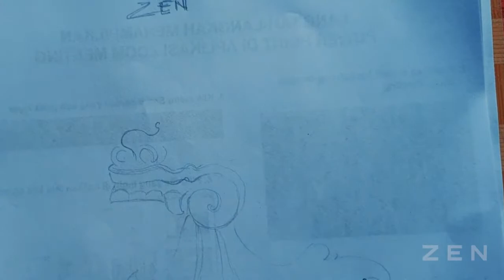KESENIAN BALI - DRAWING KARANG TAPEL!! - SATISFYING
Karang Tapel can be interpreted as a mask ornament. The word 'tapel' in Balinese can be translated as mask in Indonesian.

And is combined with a bang and a prop, placed at the corner and center of the building at the waist of the building.
Kekarangan ornaments are works of art whose basic ideas / concepts are taken from the faces of animals whose lives are diary, on land and in the air and the faces of humans and the faces of gods.

The face shape is then sterilized / deformed / changed in the form of a limestone. This form of kerarangan is intended to decorate the corners / corners and the center of private houses, traditional houses and sacred buildings.

The meaning contained in kerarangan ornaments are symbols of natural forces that live in this world. So that the building which is decorated with the form of restraint becomes strong / sturdy and is kept away from supernatural forces that would interfere with human life.

This is believed to be able to neutralize negative traits which are converted into positive traits. To be clearer, below will be shown the cauldron that adorns private houses, traditional houses and sacred buildings.

Can suggest drawing anything, write in the comments

📷 MY GEAR
▪︎ 2B Goldenstars / 2B Montana Pencil
▪︎ Snowman Marker Japan
▪︎ LazzyPod
▪︎ Note 9

✒ Artist
▪︎Z E N